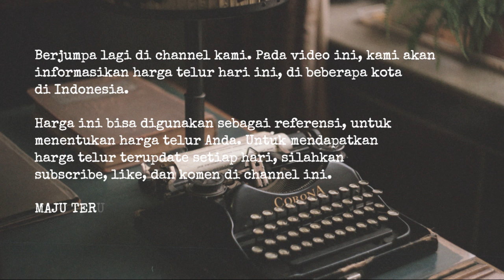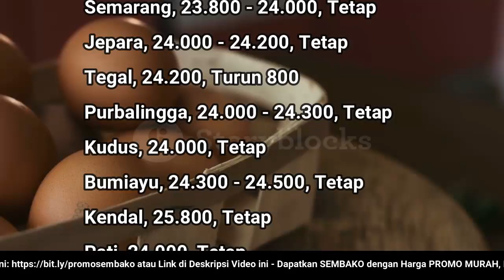🔴 UPDATE: Harga Telur Ayam Ras Hari Ini, Selasa 6 September 2022